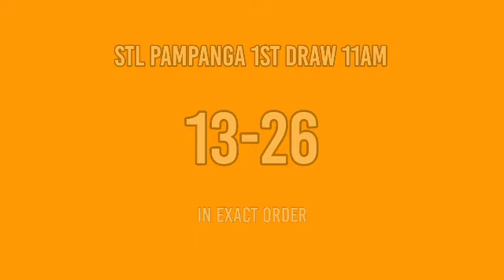2ND DRAW, STL PAMPANGA 4PM RESULT TODAY MARCH 4, 2022 AFTERNOON DRAW RESULT STL PARES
STL Small Town Lottery, Second draw result for STL PAMPANGA STL Pares Game.
Today is March 4, 2022 Friday
GAME: STL PAMPANGA 2ND DRAW